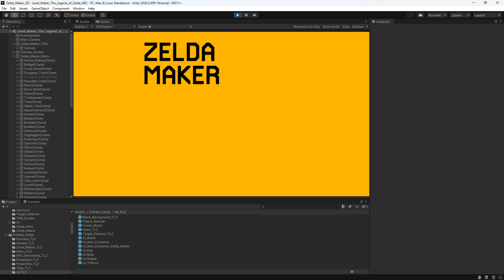Next Step - Level Maker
I'm going to need a level maker.
I just wrote the script to have access to all of the assets.
So the next step will be to make a simple layout for the assets, tools, and a way out to get in and out of the menus.